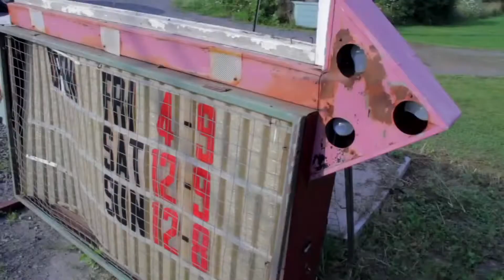Josh Macumber 215 official video